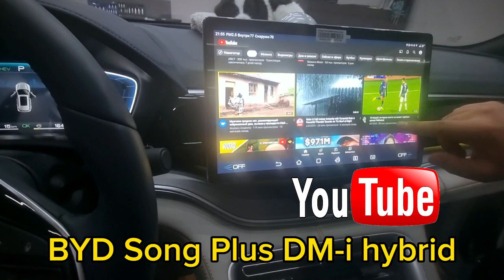BYD SONG PLUS DMi Hybrid YouTube PRAGRAMMA yozish Xizmati